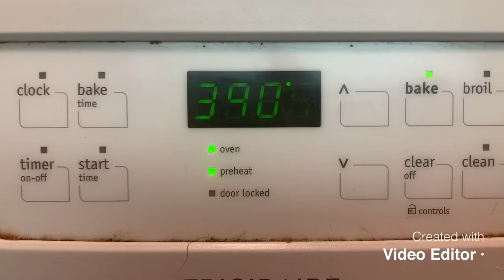Afghan Naan-TURN ON SUBTITLES FOR MEASUREMENTS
How to make afghan Naan?

Recipe

1 Table Spoon YEAST
1/2 table spoon SUGAR
1/4 cup warm WATER
Mix let it sit for 10 min

In Separate bowl Add

1 table spoon salt
2 cups warm water
3 table spoon oil
Mix all add yeast
Add 4 cups flour
Mix and kneaded for 10 mins while Kneading Start adding little by little the 5th cup of Flour
Let it sit for one hour

Make two or three dough
And let it sit for 15 mins

Preheat oven to 390 Fahrenheit

Make the glaze
1 table spoon flour
1/2 cup water mix till it’s thicken

15-17 mins middle rack
Before taking it out sparkle water on it